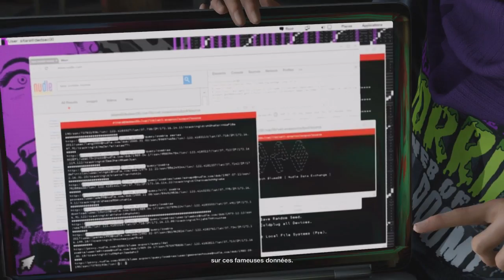#9 LET'S PLAY WATCH DOGS 2 - CHAUFFEUR SI TU EST CHAMPION